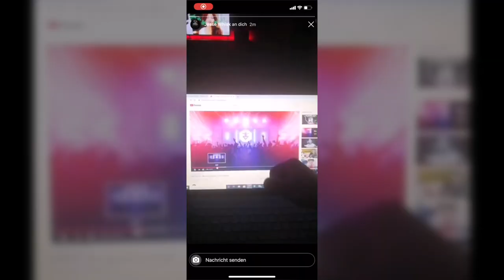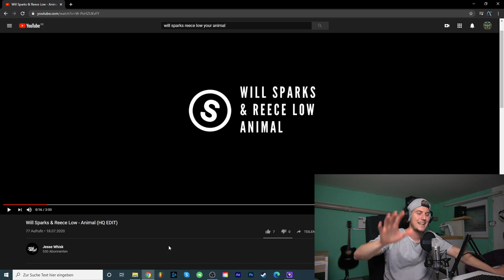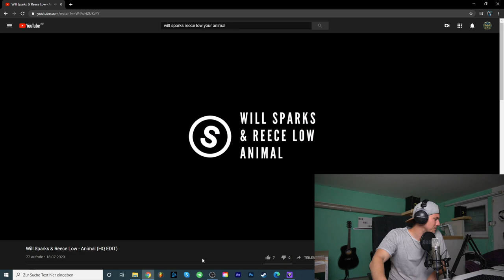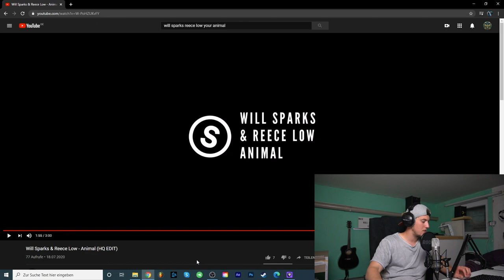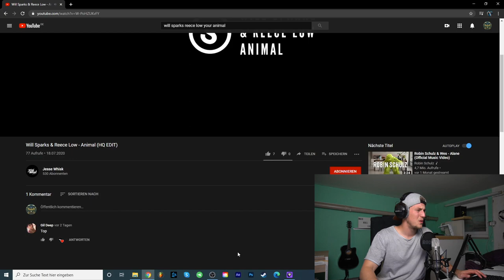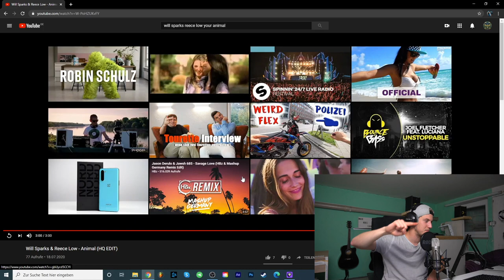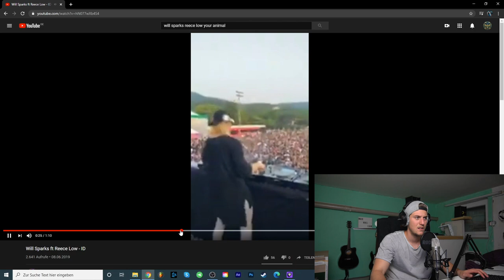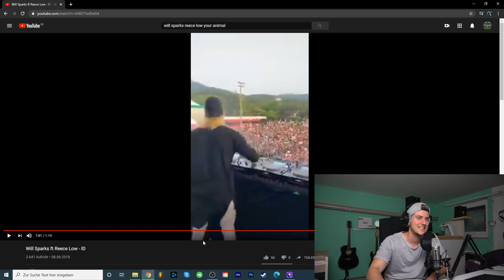Luis REAGIERT: Will Sparks & Reece Low - Animal (ID) 🔥 | Luis Dominguez